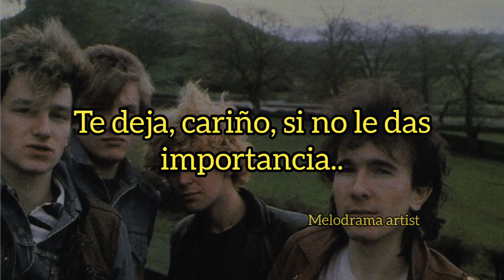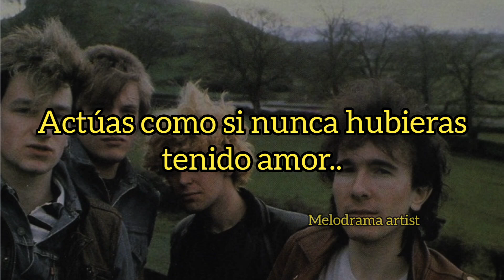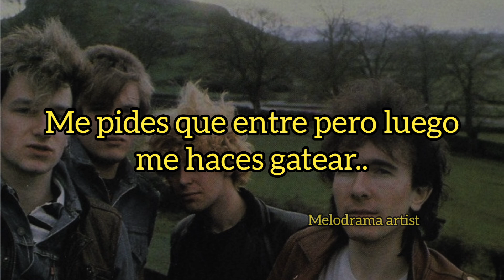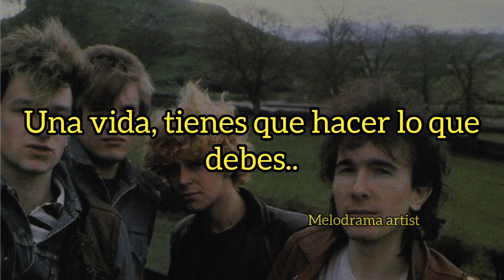U2 - One (traducida al español)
Canción "One" de la banda U2 de su álbum llamado Achtung Baby publicada en 1991 💙✨

Instagram del artista: u2